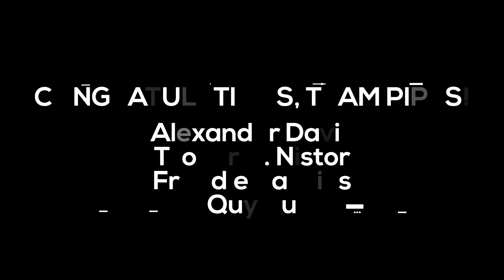InfraHack 1.0 featuring Team PIPES and iModel.js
The InfraHack 1.0 hackathon was a 72-hour traveling competition that focused on tackling some of the infrastructure industry’s most pressing challenges. The event brought together a top tier group of data scientists, designers, developers, and entrepreneurs from around the world to create solutions for the infrastructure industry.

See how the PIPES team developed a solution bringing together Bentley Systems’ iModel.js platform and 2D maps of water pipes to calculate their depth, creating a 3D map of Northumbrian Water’s 25,000km network of pipes. Team PIPES won the Bentley Systems $2,500 bounty for the best use of the iModel.js platform.

Learn how to use iModel.js to develop immersive applications for infrastructure digital twins.